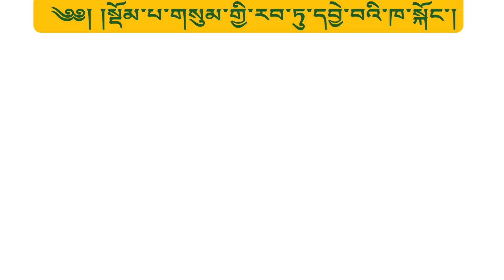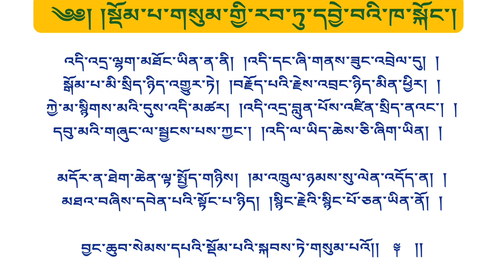སྡོམ་གསུམ་རབ་དབྱེའི་ཁ་སྐོང་། 25 མཁན་ཆེན་བསོད་ནམས་རྒྱ་མཚོ།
༄༅། །སྡོམ་པ་གསུམ་གྱི་རབ་ཏུ་དབྱེ་བའི་ཁ་སྐོང་གཞི་ལམ་འབྲས་གསུམ་གསལ་བར་བྱེད་པའི་ལེགས་བཤད་འོད་ཀྱི་སྣང་བ་ཞེས་བྱ་བ་བཞུགས་སོ། །
ལ་ལ་གང་ཟག་བདག་འགོག་པའི། །རིགས་པའི་གཙོ་བོ་གང་ཟག་ཉིད། །
ཕུང་པོ་ལྔ་ལ་རྣམ་བདུན་གྱིས། །བཙལ་ཚེ་མ་རྙེད་པ་ཡིན་པས། །
གང་ཟག་དང་ནི་གང་ཟག་བདག །ཁྱད་པར་མེད་ཕྱིར་གཉིས་ཀ་ཡང་། །
ཐ་སྙད་དུ་ཡོད་དོན་དམ་དུ། །མེད་པ་དབུ་མའི་ལུགས་ཞེས་སྨྲ། །

གཉིས་པོ་ཁྱད་མེད་མུ་སྟེགས་དང་། །མང་བཀུར་ལུགས་ཡིན་གཞན་ལ་མེད། །

གཞན་དུ་ཆོས་ཀྱང་ཆོས་བདག་ཏུ། །འགྱུར་ཏེ་བཙལ་ཚུལ་མཚུངས་ཕྱིར་རོ། །
འདོད་ན་འཕགས་པའི་རྗེས་ཐོབ་ཀྱིས། །ཆོས་ཀྱི་བདག་མེད་རྟོགས་པའི་ཚེ། །
ཆོས་ཙམ་མེད་པ་རྟོགས་པར་འགྱུར། །

སྒྲུབ་བྱེད་བློ་གྲོས་རྩིང་བ་ཡི། །འབྲས་རྟགས་ཉིད་དུ་ཤེས་བྱ་སྟེ། །
དེ་དོན་གང་ཟག་རྣམ་བདུན་གྱིས། །བཙལ་ཚེ་རྙེད་ན་གང་ཟག་གི །
བདག་ཏུ་འགྱུར་བའི་དོན་ཡིན་ཕྱིར། །

ཁ་ཅིག་དབུ་མའི་ལྟ་བ་ཡིས། །གདུལ་བྱའི་སེམས་རྒྱུད་འཁྲིད་པའི་ཚེ། །
ཐོག་མར་ང་ཞེས་བརྗོད་པ་ཡི། །རྗེས་འབྲངས་རྟོག་པའི་ཕྲེང་བ་ཉིད། །
གོམས་པས་ངར་འཛིན་ལྷན་སྐྱེས་ཀྱི། །ཞེན་ཡུལ་ང་ཉིད་རྙེད་པའི་རྟགས། །
མཚན་མ་ཅི་རིགས་འབྱུང་བར་འདོད། །དེར་རྗེས་ང་མེད་ཅེས་བརྗོད་པའི། །
རྗེས་འབྲང་རྟོག་པ་གོམས་པ་ལས། །མེད་དགག་བློ་ལ་ཤར་བ་ཉིད། །
གནས་ལུགས་མཐར་ཐུག་རྟོགས་པ་ཡི། །ལྷག་མཐོང་ཡིན་ཞེས་སྒྲོག་པར་བྱེད། །

བདག་ལྟའི་ཞེན་ཡུལ་གོམས་པ་ཡི། །སྒོམ་པ་མུ་སྟེགས་ལུགས་ཡིན་གྱི །
ཁ་ཆེ་བྱེ་བྲག་སྨྲ་བ་ནས། །དབུ་མའི་བར་ལ་ལུགས་འདི་མེད། །

འདི་ཉིད་མགོན་པོ་བྱམས་པ་ཡིས། །བདག་ཏུ་ལྟ་བ་བསྐྱེད་མི་དགོས། །
གོམས་པ་ཐོག་མ་མེད་དུས་ཅན། །ཞེས་གསུངས་པ་ཡིས་འདི་བཀག་ཟིན། །

ང་མེད་ཅེས་ནི་བརྗོད་པ་ཡི། །རྗེས་འབྲང་རྟོག་པ་གོམས་ཙམ་གྱིས། །
དབུ་མའི་ལྟ་བ་རྟོགས་ན་ནི། །དབུ་མའི་གཞུང་ལུགས་རྒྱ་མཚོ་ལས། །
གསུངས་པའི་རིགས་པའི་རྣམ་གཞག་ལ། །ཐོས་བསམ་དོན་མེད་ཉིད་འགྱུར་ཏེ། །
སྒོམ་པའི་ཚུལ་འདི་བླུན་པོ་དང་། །མཁས་པ་གཉིས་ལ་ཁྱད་མེད་ཕྱིར། །

འདི་འདྲ་ལྷག་མཐོང་ཡིན་ན་ནི། །འདི་དང་ཞི་གནས་ཟུང་འབྲེལ་དུ། །
སྒོམ་པ་མི་སྲིད་ཉིད་འགྱུར་ཏེ། །བརྗོད་པའི་རྗེས་འབྲང་ཉིད་མིན་ཕྱིར། །
ཀྱེ་མ་སྙིགས་མའི་དུས་འདི་མཚར། །འདི་འདྲ་བླུན་པོས་འཛིན་སྲིད་ནའང་། །
དབུ་མའི་གཞུང་ལ་སྦྱངས་པས་ཀྱང་། །འདི་ལ་ཡིད་ཆེས་ཅི་ཞིག་ཡིན། །

མདོར་ན་ཐེག་ཆེན་ལྟ་སྤྱོད་གཉིས། །མ་འཁྲུལ་ཉམས་སུ་ལེན་འདོད་ན། །
མཐའ་བཞིས་དབེན་པའི་སྟོང་པ་ཉིད། །སྙིང་རྗེའི་སྙིང་པོ་ཅན་ཡིན་ནོ། །
བྱང་ཆུབ་སེམས་དཔའི་སྡོམ་པའི་སྐབས་ཏེ་གསུམ་པའོ།།  ༈  །།

མཁན་ཆེན་བསོད་ནམས་རྒྱ་མཚོའི་སྡོམ་གསུམ་ཁ་སྐོང་གི་འཆད་ཁྲིད། ཉི་ཤུ་རྩ་ལྔ་པ།